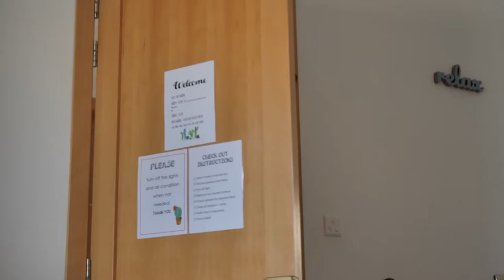EKODJAR - Episode 13 - Living Green - Programme Intro